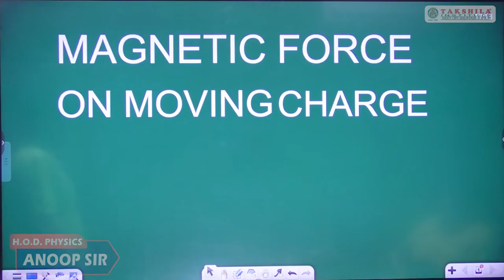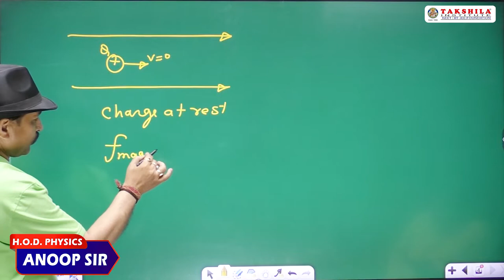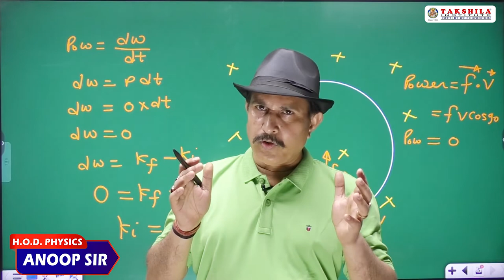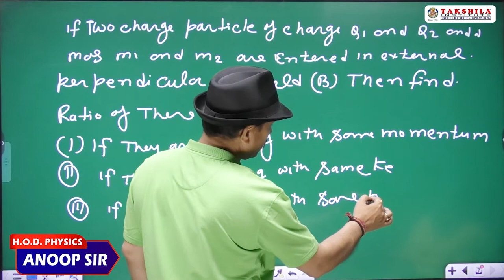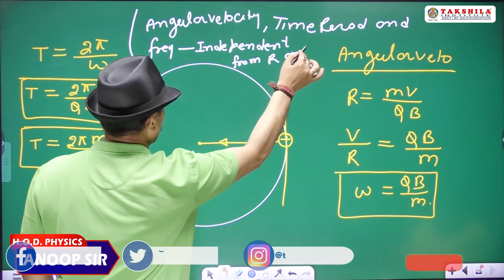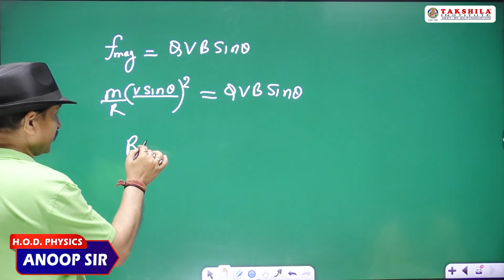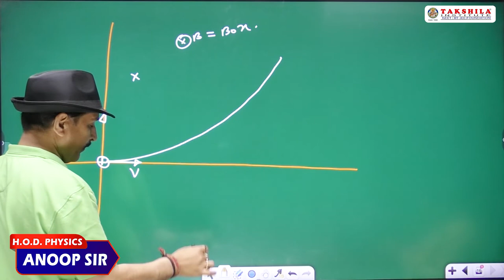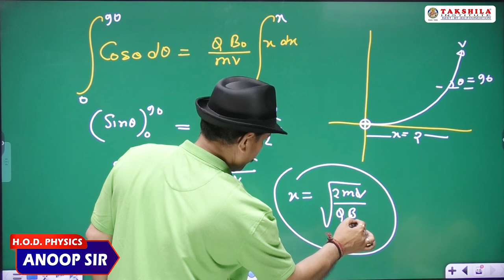MAGNATIC Force ON MOVING CHARGE By :- Anoop Sharma H.O.D. Physics Takshila Institute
Prepare for NEET/ IIT-JEE /FOUNDATION WITH US

Takshila Institute was incorporated in 1998 to impart quality education to the students preparing for various competitive and scholastic examinations. With the sky high ideals and commitment to excellence, Takshila Institute has taken a shape of vibrant, dynamic, responsible and result oriented Institute from the last 21 years. We are engaged in grooming students for JEE classes and regular coaching, Crash Courses and Test Series. We prepare the blooming talents for the Engineering Entrance Examinations through preparatory classes. Our proven track record and increasing number of selections have helped us win the trust and respect of many aspirants and their parents.